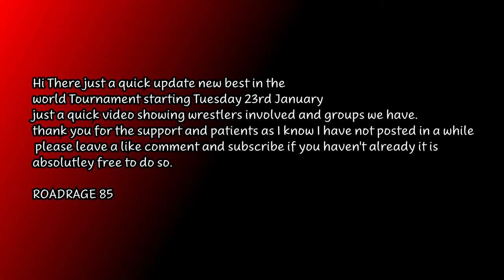WWE 2K23 Channel Update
WWE 2K23 update bitw tournament 2024

AEW
WWE
NJPW
AAA
TNA
MLW